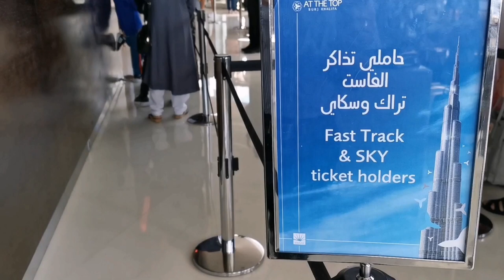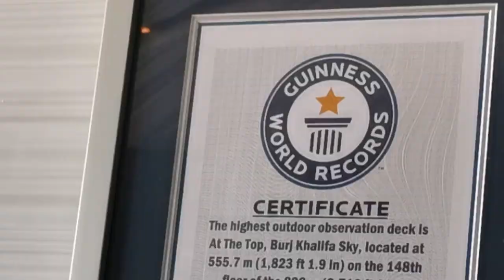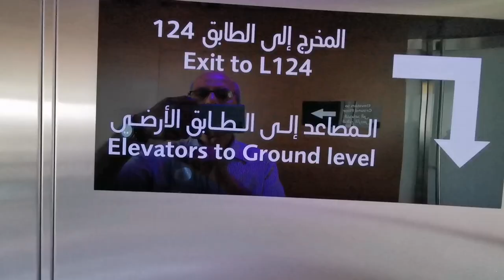Burj Khalifa |VIP At The Top-Floor 148 |Fast track| Dubai's Vertical City |World's Tallest Tower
World's Tallest Tower, Dubai Vertical City
World Records & amazing facts of Burj Khalifa

1.Tallest Building in the World

2.Highest Number of Storeys in the World

    3.Elevator with the Longest Travel

    4. Distance in the World

    5.Fastest Elevator in the World

    6. The Exterior of the Burj Khalifa is Covered by 26,000 Glass Panels
    7.The Burj Khalifa is a symbol of human creativity with profound roots in nature. The hymenocallis, a native desert flower renowned as the spider lily,

    8.Tallest Freestanding Structure in the World
    9.World’s Highest Restaurant atmosphere on level 122

At the Top, Burj Khalifa SKY on Level 148, at a height of 555 metres (1,821 feet), visitors may enjoy unrivalled views of the city and beyond from an outdoor patio and a luxury lounge. Before moving on to levels 125 and 124, take a guided tour to Level 148.

When you visit the highest viewing platform, you will be given a personalised tour by a guest ambassador and have the opportunity to refresh yourself at the Sky Lounge with trademark beverages.

# 330,000 cubic metres of concrete were used
# The aluminium required to construct the Burj Khalifa is equivalent to the weight of five Airbus A380 planes.

# During construction, so many reinforced steel bars were utilized that if they were all laid side by side, they would stretch one quarter of the way around the world.

# The Burj Khalifa's façade is made up of 26,000 glass panels that were completely hand-cut.

# During construction, sustainability was prioritised: the outer cladding was silver coated to boost insulation.

#  Solar panels were placed to heat up to 140,000 gallons of water each day.

# Condensation from the air conditioning system is used to water the vegetation.